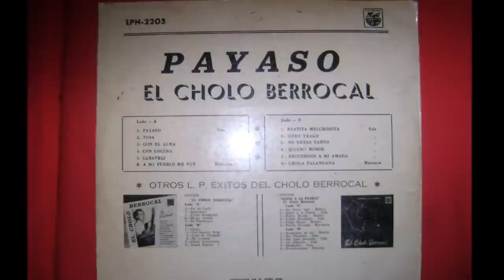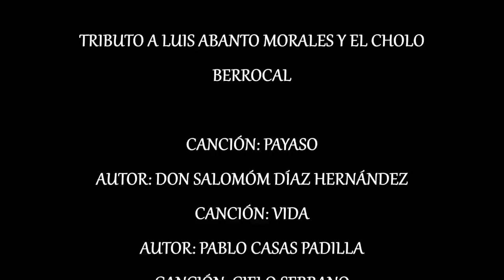Mix Cholo Berrocal - Luis Abanto Morales